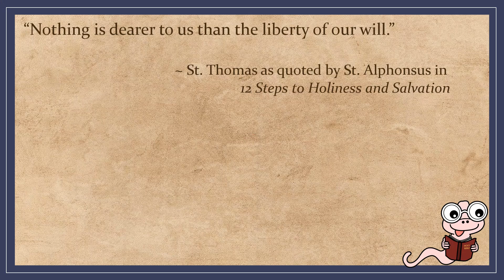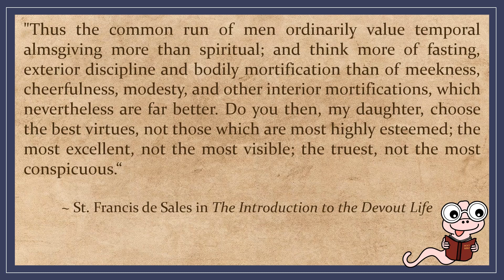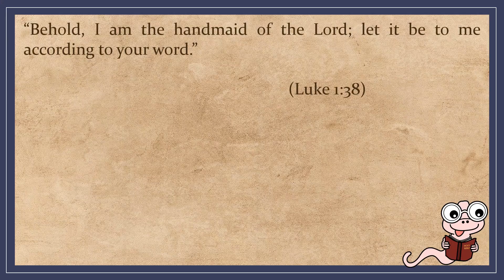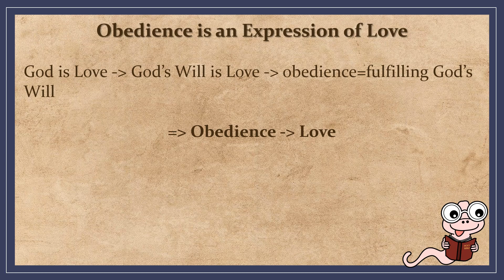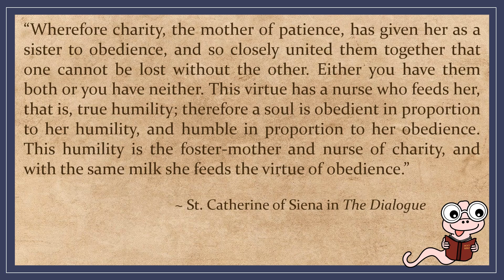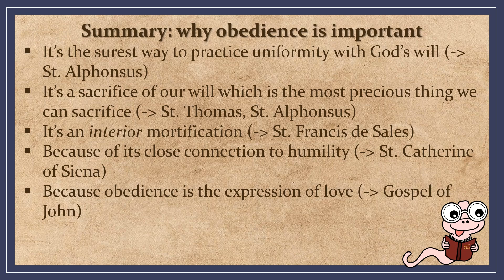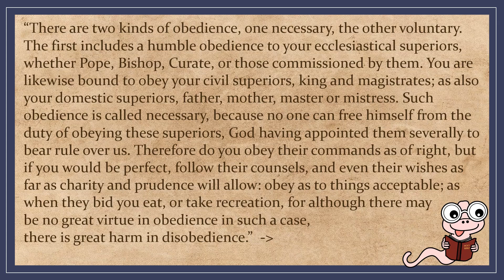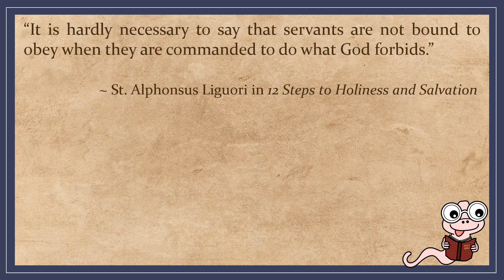What the saints teach about obedience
In this video I summarize various sources on the topic of obedience.